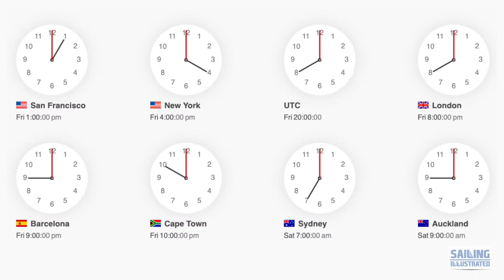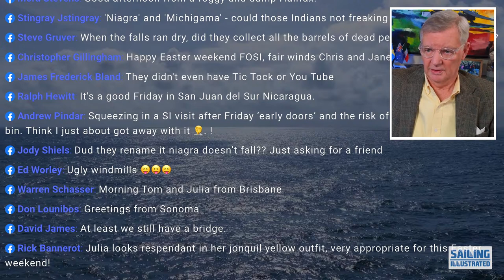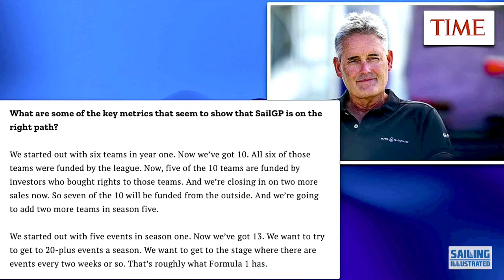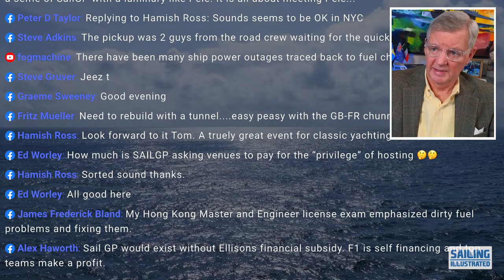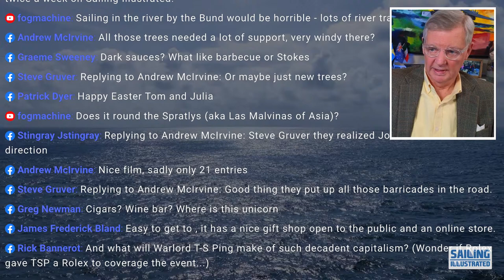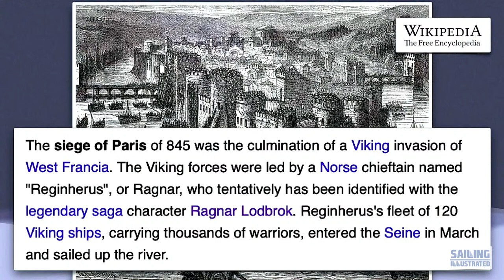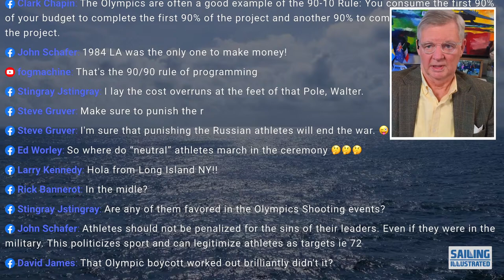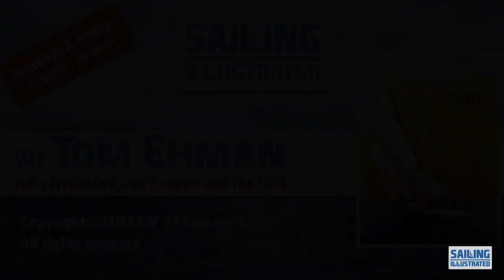SI #698 — Counting down to the Paris Olympics; Opening Ceremony in less than four months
SAILING ILLUSTRATED #698 (Fri 29 Mar 2024) — With less than four months to go until the 26 July Opening Ceremony for the 2024 Olympics, it seems time to check in on plans and preps for the Paris Games. Join us for this and other yacht racing news, views and notables hosted by Tom Ehman (USA), with Julia Wedekind (USA), Jon Emmett (GBR), Alistair Murray (AUS) and The FOSI. Our twice-weekly live webcast airs Tuesdays and Fridays at 13:00 Pacific on Facebook and the Sailing Illustrated TV YouTube channel, or watch a replay on-demand later. "Sail Fast, Sail Safe, Have Fun!"